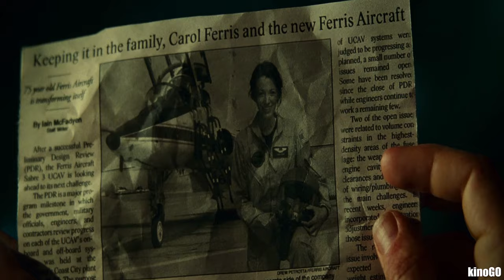Production hell - The Green Lantern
Many years ago Martin Campbell's movie 'Green Lantern' was supposed to be a starting point for the DC Universe. It was intended to pave the way for 'Justice League' and even have a brief appearance by Henry Cavill's Superman at the end. But then things began to stall at the production stage, and the filmmakers had to quickly abandon many ideas. They removed all references to other superheroes, and 'Green Lantern' became one of 2011's biggest failures.
They first attempted to make the movie back in the late 90s. Following Batman Forever's success, Warner Brothers worked on several superhero movies at once. They even tried to get QUENTIN TARANTINO and KEVIN SMITH to direct the movie about Green Lantern, but both declined such a flattering offer. After the huge box office failure of 'Batman & Robin', the studio had to cancel all of its projects in the late 90s. Nicolas Cage and other individuals who wanted to run around in bright costumes were sent home. The studio returned to 'Green Lantern' only after the release of Christopher Nolan's 'Batman Begins'. Although the movie wasn't a big box office success, the feedback from critics and audiences showed that Batman & Robin's failure was a thing of the past.
The studio considered several candidates to direct 'Green Lantern'. Even David Goyer, whose 'Blade: Trinity' just bombed at the box office, showed interest in the project. The studio offered Goyer the opportunity to direct the movie, but he declined because Warner Brothers was also working on 'The Flash' at the time, and Goyer preferred that project. Thus, MARTIN CAMPBELL was chosen as the movie's director. Campbell was never a famous director, so his name was unfamiliar to many, but he had numerous box-office hits. He directed two James Bond films, 'GoldenEye' and 'Casino Royale', and also worked on 'The Mask of Zorro' and 'Vertical Limit'. And although his career had some poorly rated movies like 'No Escape' and 'The Legend of Zorro', Campbell could still be considered a solid filmmaker.
Shortly after signing the contract, Campbell pushed for Bradley Cooper to play the main character. The director firmly believed that Bradley was the only actor who could be the perfect Green Lantern. Today, the studio's refusal to cast Cooper may seem strange, but in 2009, when pre-production on 'Green Lantern' was just getting started, Bradley Cooper was basically a noname. Warner Brothers hasn’t yet released 'THE HANGOVER (2009),' a comedy that no one at the studio believed in. Besides that, Cooper only had a couple of supporting roles in movies like 'Yes Man' and 'Wedding Crashers'. Additionally, he was part of the creepy 'All About Steve' with Sandra Bullock, whose release was delayed multiple times, reportedly due to its “incredible” quality.
That is, Ryan Reynolds did not seem like a weird choice. Additionally, he had already appeared in a Wolverine movie, which meant that the studio could expect some additional benefits from 'Green Lantern' if the X-Men movie was a hit. All this caused a problem that would make Ryan Reynolds hate 'Green Lantern' later.
Some people may think that Ryan hates on the movie because it failed, but that is not true. Well, not entirely true. Reynolds went through difficult times after the filming began in early 2010. All because of director Martin Campbell, who could not accept Reynolds starring in his movie. An offended Ryan claimed that the director made him do dozens of takes for easy scenes and over 50 takes for difficult ones. Each take came with Campbell's caustic comments. The director called Reynolds a mediocre actor whose inability to act harmed the entire film crew. There are even rumors that the director and actor fought several times. But this didn't change anything, and Ryan Reynolds had to go back to listening to insults and completing 50 more takes. Later, Reynolds mentioned that Martin Campbell would have been in serious trouble if it hadn't been for Reynolds's future wife, Blake Lively, whom he met on the 'Green Lantern' set.
The never-ending conflict between the lead actor and the director naturally had an impact on the movie. Due to the tense situation on set and constant delays, the filming schedule was disrupted, increasing the already large budget to $200 million. Filming for 'Green Lantern' took more than five months instead of the planned four. After conducting test screenings, the studio simply destroyed the movie by editing out almost 40 minutes. Martin Campbell was furious. He claimed that the studio killed the movie, turning it into some stupid compilation of incoherent video clips. Ryan Reynolds didn’t comment on the studio's actions, but he didn’t hide his delight at the movie's failure during his interviews. He said that he wouldn't want to go through that hell on set again, and it was probably higher powers that saved him from the sequel.